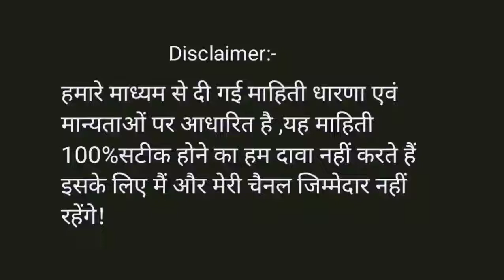धनु राशि September 2022!मासिक राशिफल! Sagittarius September monthly horoscope!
‎@What's your Rashi?  धनु राशि September 2022!मासिक राशिफल! Sagittarius September monthly horoscope!

muje umid hai aapko ye video jarur pasand aaya hoga..

aajkarashifal what'syourrashi?